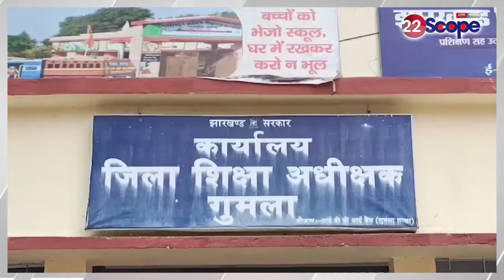गुमला में फल-फूल रहा है नशे का करोबार, नशे के जाल में फंस रहे युवा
About Channel:
22Scope is a leading digital media platform of Jharkhand & Bihar. We are highly reliable and most trusted for political news, sports news, educational news, etc.

22Scope Live TV | 22 Scope | Hindi News | 22 Scope लाइव

CHANNEL AVAILABLE
JIO TV SETTOP BOX Channel No - 1475
VI
ROCK TV